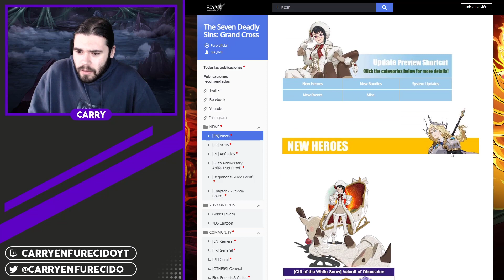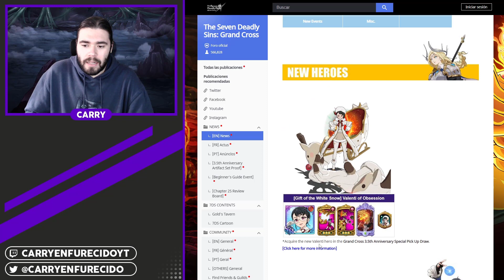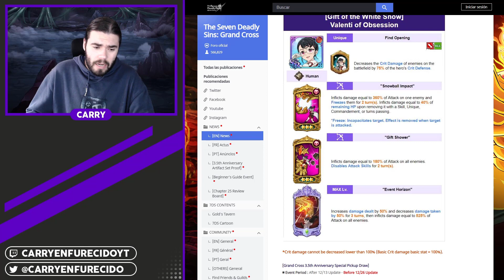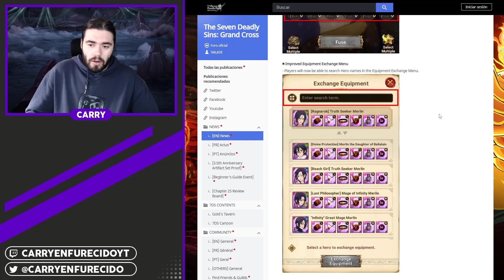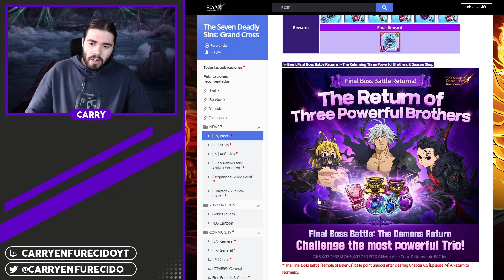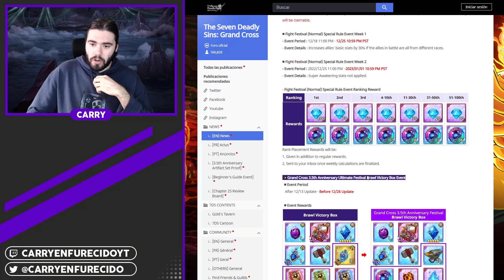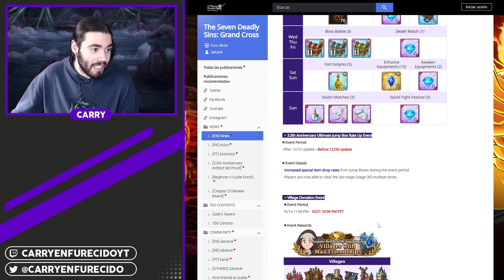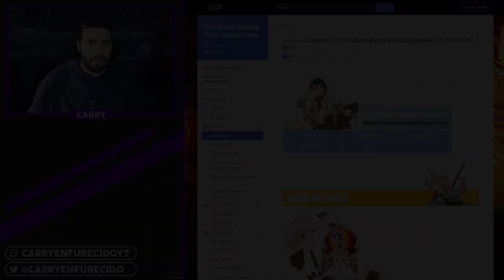¡LLEGA NAVIDAD! Nueva VALENTI [Padoru], Jefe Final Hermanos y unos tantos 💎GRATIS | 7DS: Grand Cross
►SETUP
- Procesador: AMD Ryzen 7 5800X
- RAM: Kingston HyperX Fury Black DDR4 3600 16GB
- Placa Base: Gigabyte B550 AORUS ELITE V2
- Tarjeta Gráfica: Gigabyte GeForce RTX 3060 Ti OC 8GB

- Pantalla 1: LG 24M47VQ-P
- Pantalla 2: LG 27GN850
- Teclado: Razer BlackWidow V3
- Ratón: Logitech G402
- Micrófono: HyperX SoloCast

0:00 - Intro
0:07 - Introducción
1:45 - Nuevos HÉROES
5:16 - Nuevos PAQUETES
5:30 - Actualizaciones del sistema
7:09 - Nuevos EVENTOS
13:52 - Conclusión
14:45 - Outro